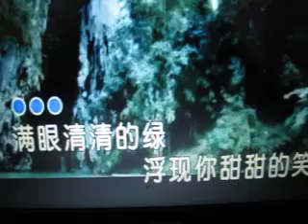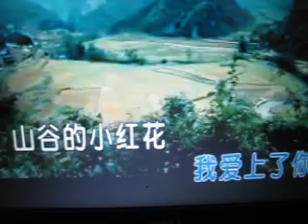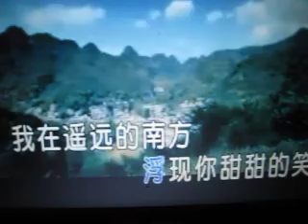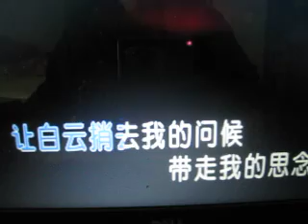山谷里的思念【WB】（甫人- 谢军）2018 12 30